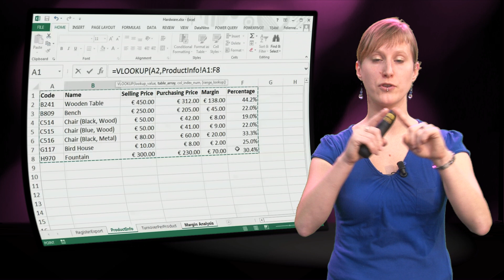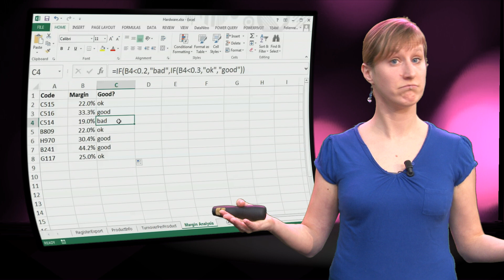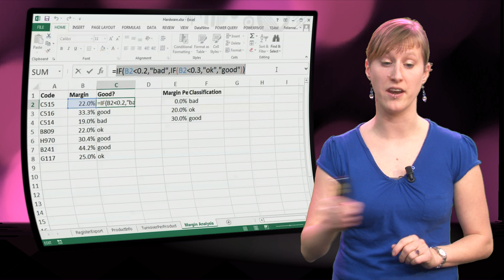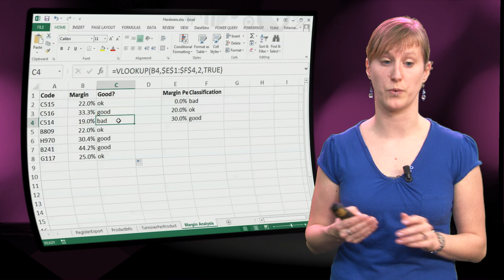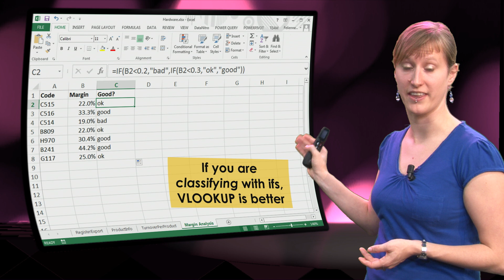EX101x - 2.4 - When to use true